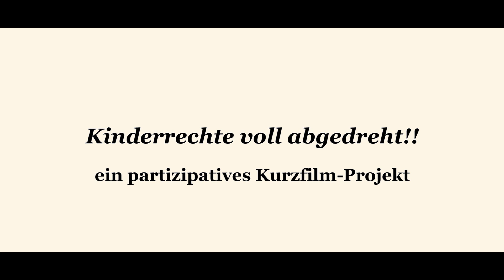Erinnerung an die Insel Plana